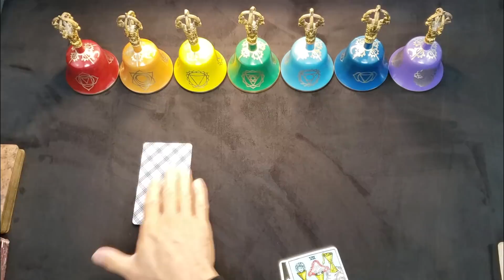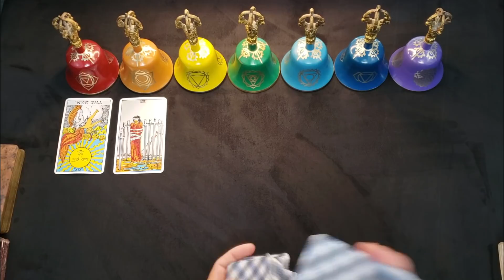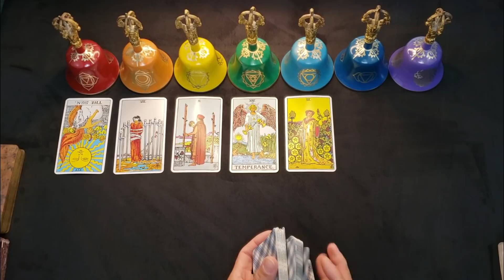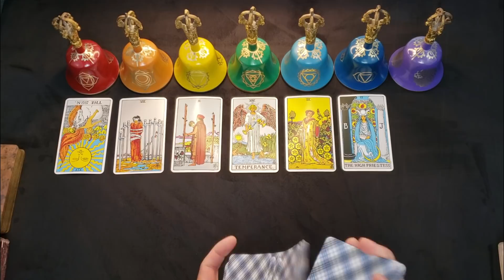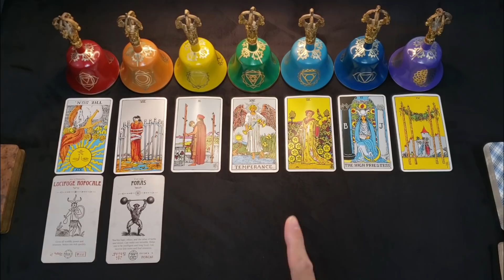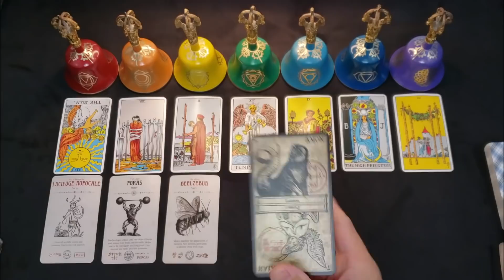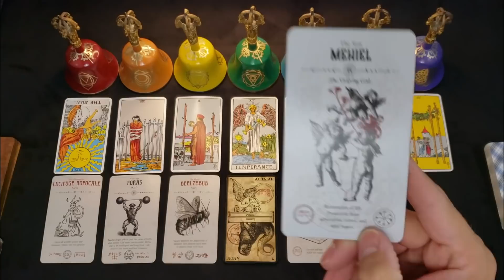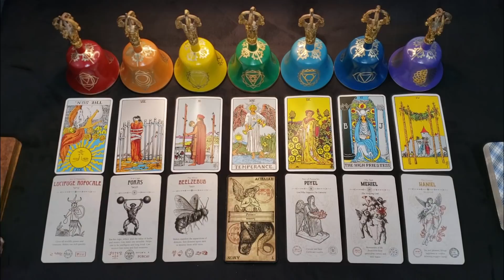CANCER - APRIL 2022 - "TSUNAMI OF KARMA/MEMORY LOSS" - KARMIC SENTENCE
**PERSONAL READINGS**

**PODCAST**
*APPLE PODCAST

**MUSIC**
*AMAZON MUSIC

*Angel Tarot
*Occult Tarot
*Heaven and Hell Tarot
*Created by Travis McHenry